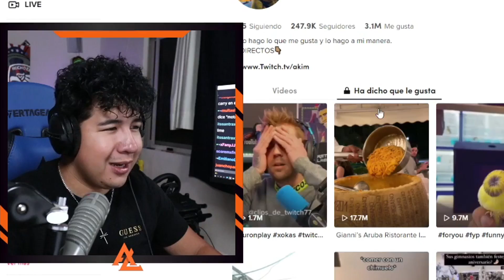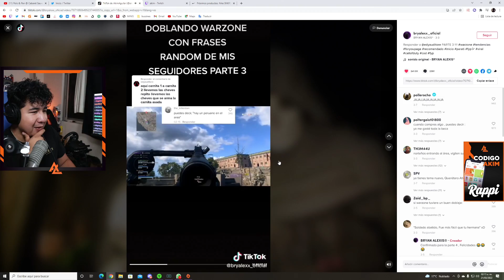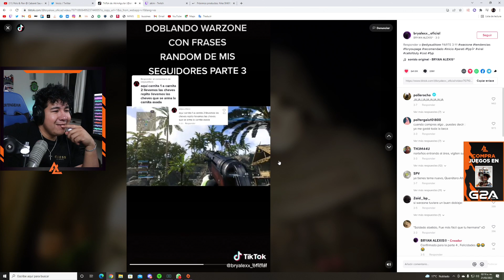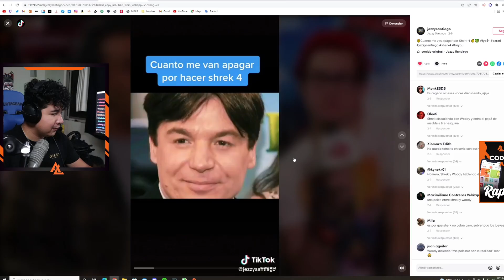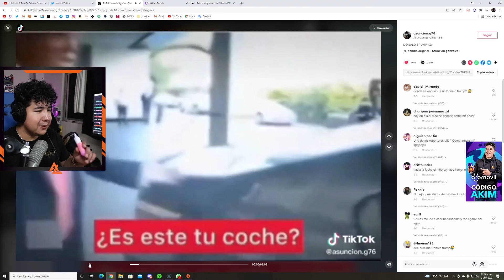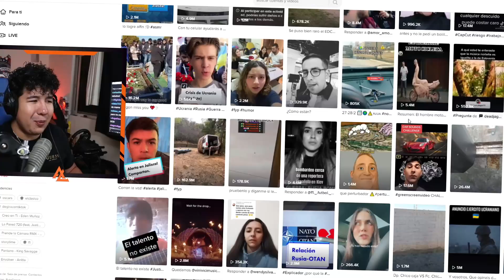A Estos Videos Les Doy Like en TikTok 😂